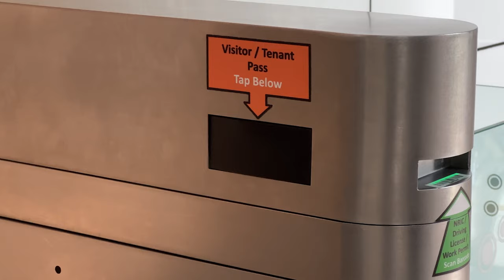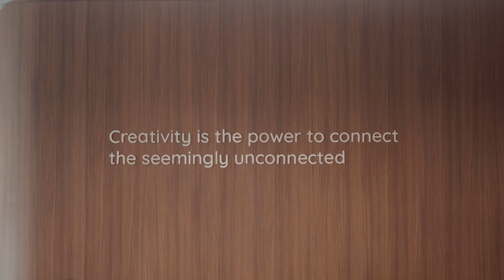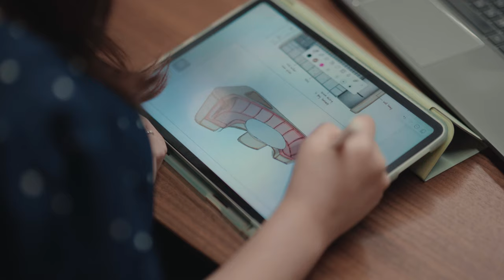A Day in the Life of an Interior Designer: Behind the Scenes at Conexus Studio with Nat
Step inside the creative hub of Conexus Studio in this episode of OfficeDesignwithConexus, and experience a day with Nat, our talented Associate Design Director. From entering our vibrant office space to collaborating in dynamic project meetings, selecting materials, and exchanging ideas with the team, watch how creativity flows and innovation thrives. Our "Designed to Connect" philosophy isn’t just a mantra – it’s what makes our office a space where ideas are born, evolve, and come to life.